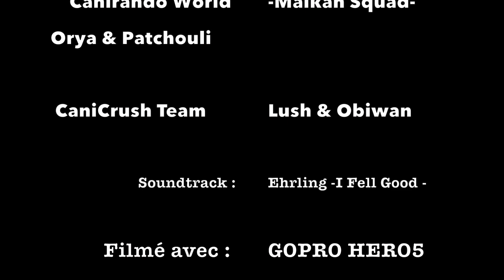Crêtes d'Iparla - Décembre 2019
Cani-randonée au Pays-Basque avec les copines.
Orya, Patchouli, Lush et Obiwan se sont retrouvés sous une belle journée ensoleillée.